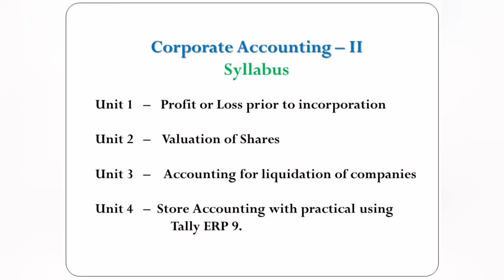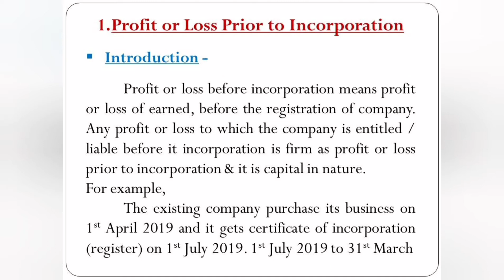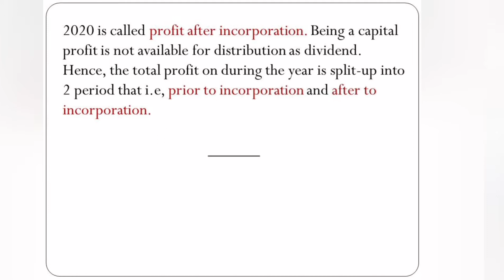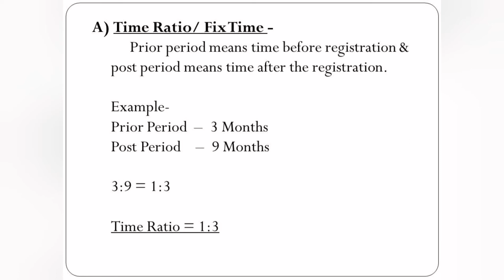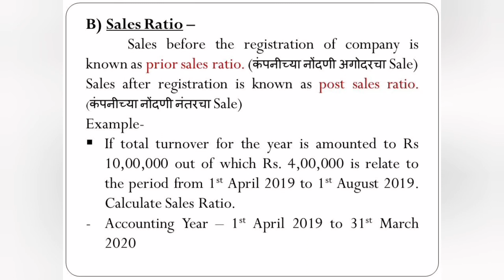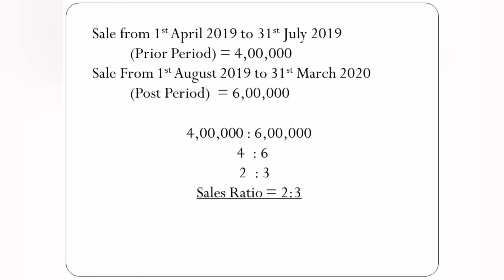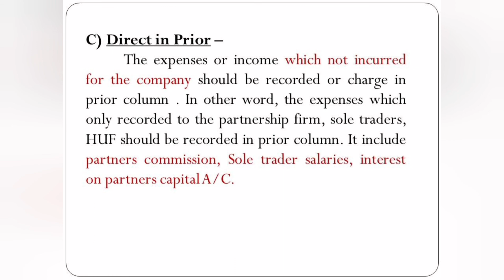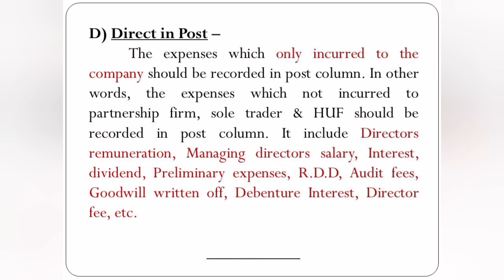S.Y. B.Com - Corporate Accounting | Sem IV | Profit / Loss Prior to Incorporation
Important Concepts in topic profit or loss prior to incorporation..